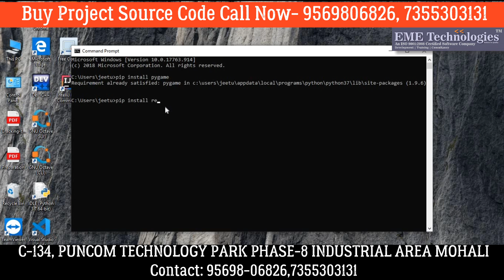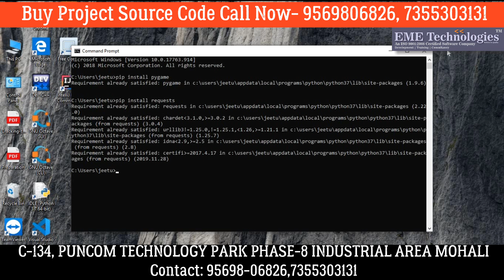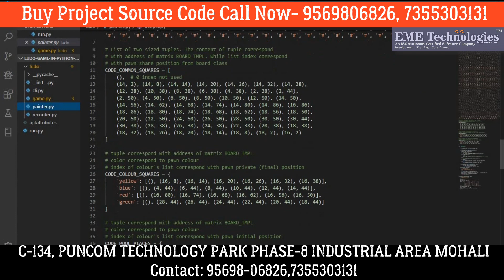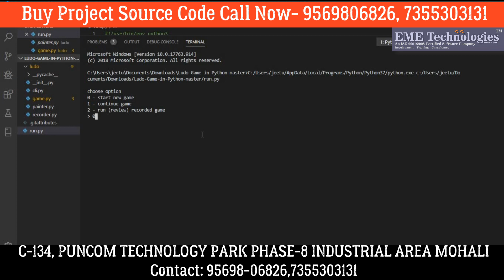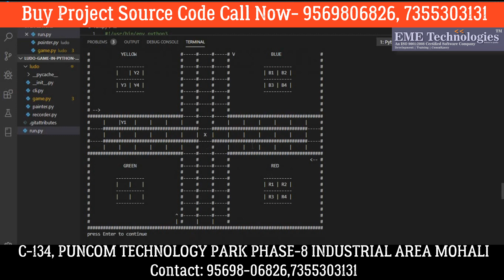How to Create Ludo Game Project in Python | Download Project Source Code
how to hack coins in ludo star
how to make a simple ludo game
how to make my own ludo game
how to make ludo game in hindi
How to write script for Ludo in Python
how to make simple ludo app
how to make game in hindi
how to make games in hindi
Learn to make ludo game in hindi
free python projects with source code
javascript tutorial with project in hindi
how to make a game
how to hack ludo star
ludo game how to create
how to make Ludo game
free python projects
how to learn python
how to make game
how to make games
introduction to ludo game
Ludo game making tutorial
java game development Tutorial
ludo star amazing tricks
ludo star gems hack
ludo star coins hack
ludo star free gems
ludo code in javascript
ludo game javascript hindi
ludo program in html
ludo game in java
platformer game with source code
creating Ludo game from scratch
game in javascript in hindi
build snake and leadder game
programming tutorial
simple python game project download
ludo star hack
ludo star tricks
ludo star cheats
ludo game logic
ludo game online
ludo html game
html ludo game
game development in java
Code for Ludo game
html css javascript mini project
javascript project with source code
javascript mini project in hindi
python projects with source code
project html css javascript